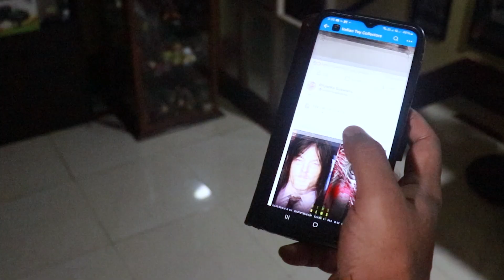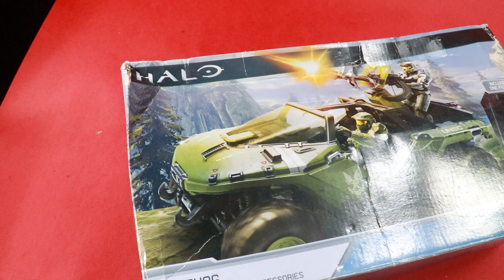The HALO DREAM comes TRUE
Track: Halo - Combat Evolved Main Theme (Plasma3Music Remix)